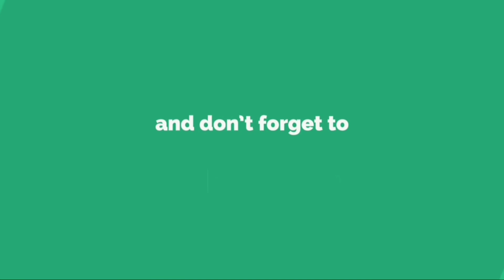Rain in Qatar 2018 - luke george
Bye..

lukegeorge
luke george